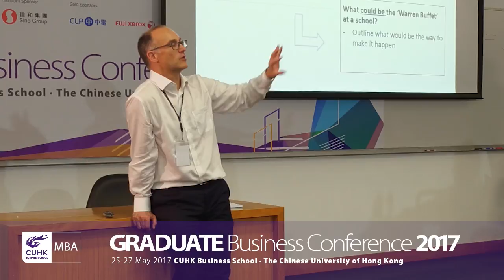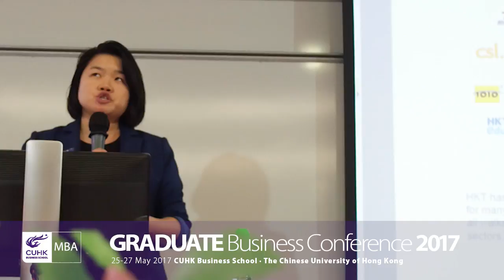The Graduate Business Conference 2017 - Momentum in 5 mins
The Graduate Business Conference (GBC) hosted by the Chinese University of Hong Kong Business School MBA programs (CUHK MBA) on May 24-28, 2017 has concluded with great success.

We welcomed around 100 student leaders from the world's top 100 business schools to CUHK campus for participating the Graduate Business Conference (GBC) 2017. CUHK MBA has hosted one of Asia’s largest CSR conference annually for the past 10 years. With this experience, we are proud of hosting this year's GBC and drive the theme for GBC 2017: “Business 4 Good: The Ultimate Challenge!”.

Throughout the 3-day conference, speakers from a variety of backgrounds and industries shared insights on the role of leadership in corporate social responsibility and business sustainability.

For over 30 years, the GBC was the only international MBA leadership conference for student leaders from the world’s most prominent business schools to exchange best practices, network, and debate the most pressing issues facing education and the economy from a responsible leadership perspective.